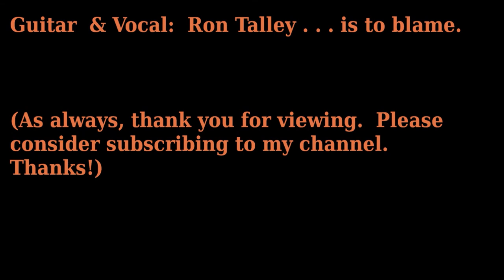Dylan's "One More Cup Of Coffee ('fore I go)"